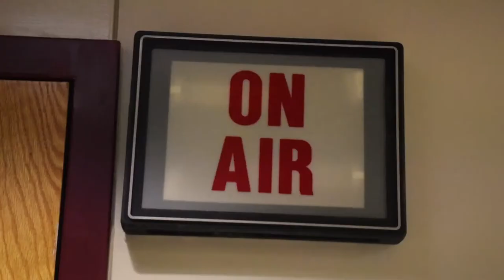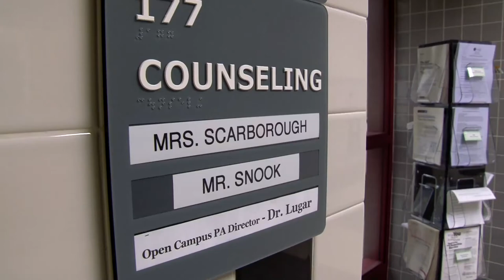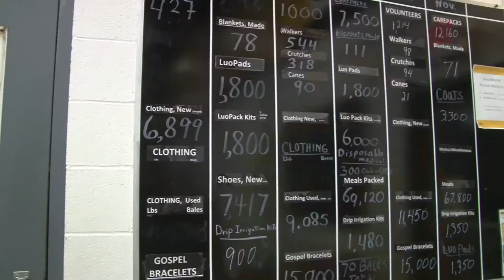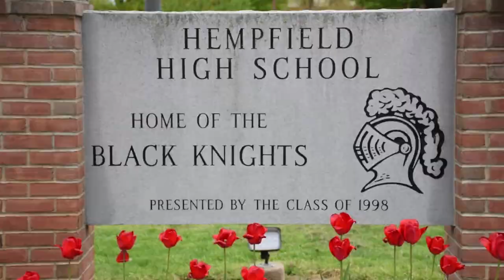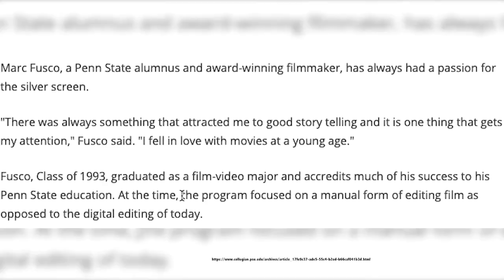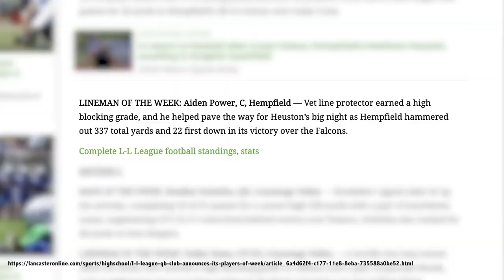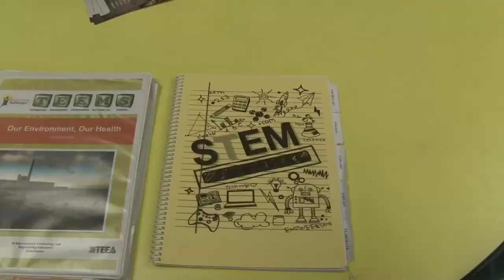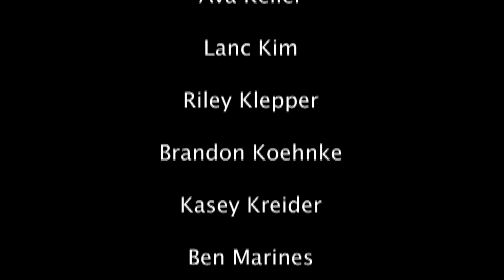Episode 363 - May 2019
1:13 Vending Machines
3:59 Flight Teams
6:29 GAIN Volunteering
9:06 Jump4Thon
10:48 Wentling Presidential Service Award
13:16 Pipkin Tennis Award
16:29 Marc Fusco
19:54 Aidan Power Boxing
23:28 D1 Lacrosse
25:57 Dr. Redcay International Award